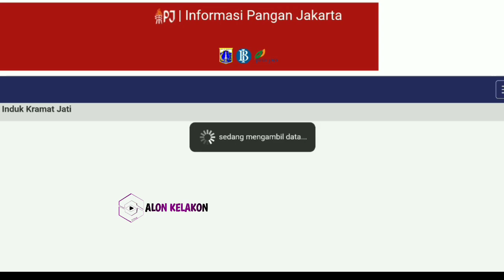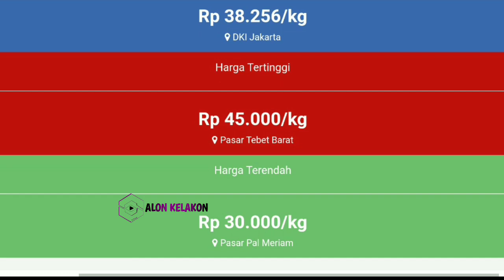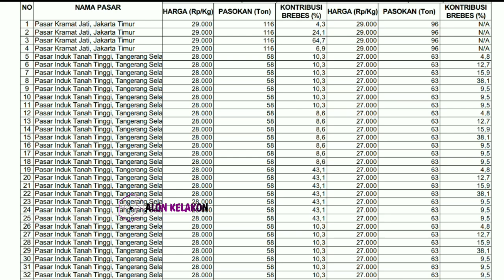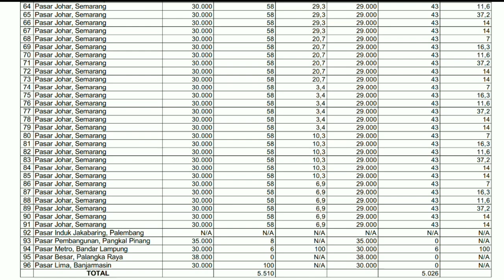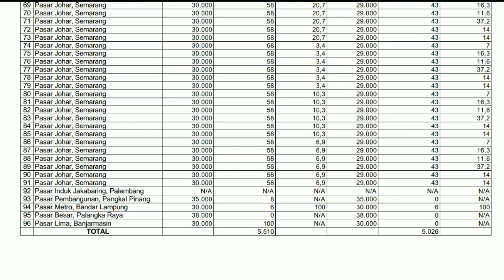harga bawang merah hari ini 7 Desember 2023 || harga bawang merah di pasar induk kramatjati Jakarta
Kabar terbaru harga bawang merah dari petani hari ini || cek harga bawang merah di pasar induk kramatjati jakarta hari ini  7 Desember 2023.

Info Harga bawang merah sekarang di pasar eceran  || Cek harga bawang merah hari ini  7 Desember 2023 di pasar bawang merah sukomoro nganjuk Jawa timur.

Kondisi Harga bawang merah pasokan di pasar saat ini || update terbaru harga bawang merah hari ini  7 Desember 2023 di pasar bawang merah Johar Semarang JAWA TENGAH.

SONAGI

KepreeTani
KepreeTube
KepreeTraveller
KepreeTaubat
KepreeTeam
KepreeTour
KepreeTernak
KepreetIn